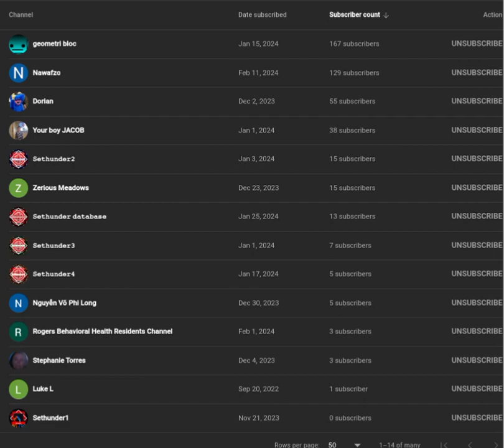who is subscribed?